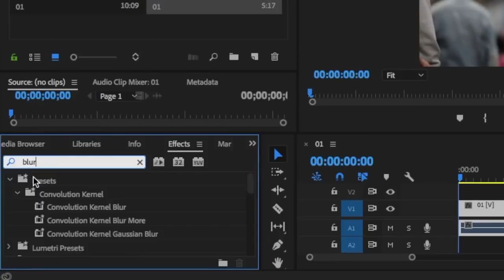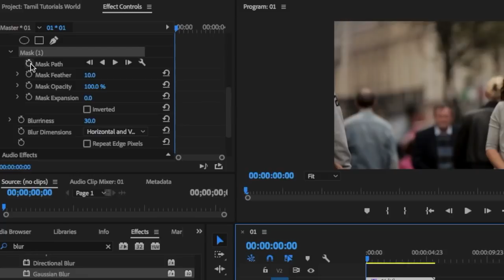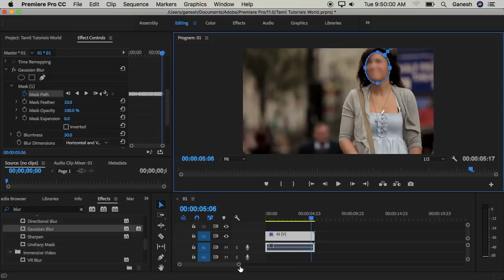How to Blur Face in Premiere Pro CC Tamil Tutorials World_HD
இந்த வீடியோவில்  Video-ல் வரும் முகத்தை Blur செய்வது எப்படி? என்பது பற்றி பார்ப்போம்.

how to blur face in video tamil
how to blur face in video premiere
how to blur premiere pro
how to blur premiere pro cc
how to blur video in premiere pro